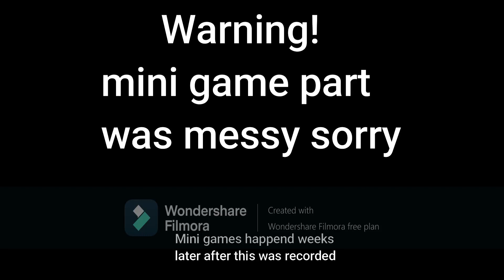S:2 EP:33( The Foxy Plushie is Alive?!!) Molten Foxy RP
Welcome To Season 2 of Molten Foxys!
!Sorry had to reupload this due to editing error!
Todays ep Foxy and the other wake up after mangle and jets dinner date to get up to there normal activities when foxy notices the plushie of him has been moved ? find out what happens in todays ep!

Server season 1 was on
Bedrock: Pe.Mineteria.com
This video is for all ages to watch and enjoy and have fun

Season 2 Builders: Roleplay Team, Infinity

Music found by: Bon bon (FuntimeFNAFgames)

Skin makers
molten jet (jet)
Bon Bon (funtime)